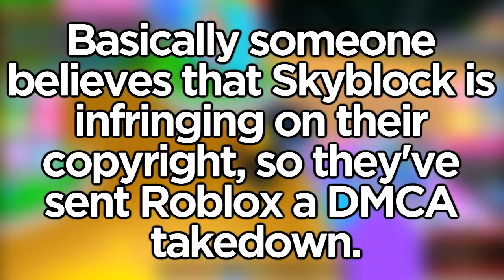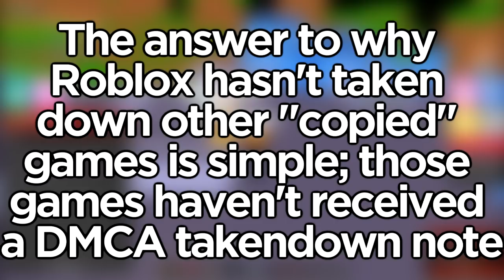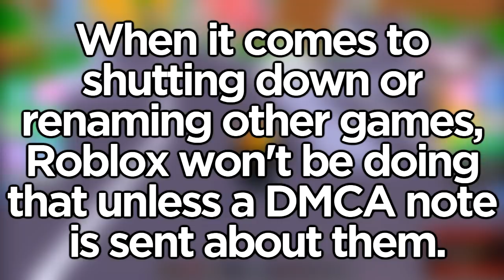Roblox Skyblock got Copyrighted... people are MAD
Roblox Skyblock had to be renamed and got taken down and people aren't happy.